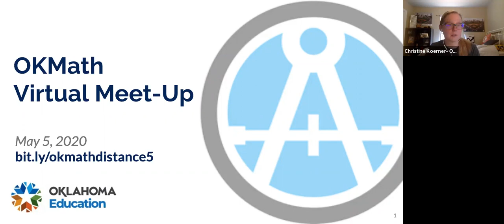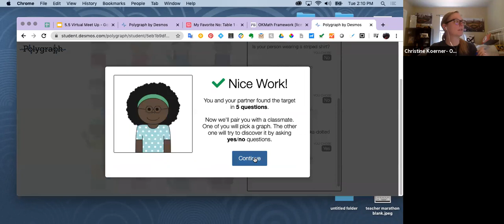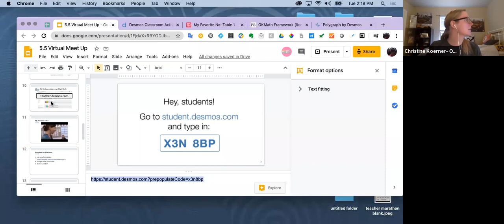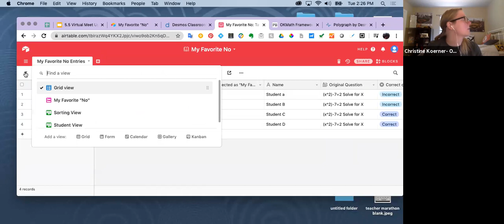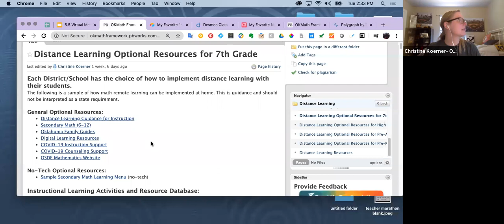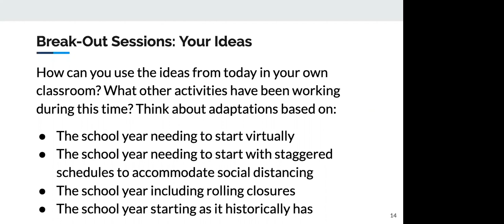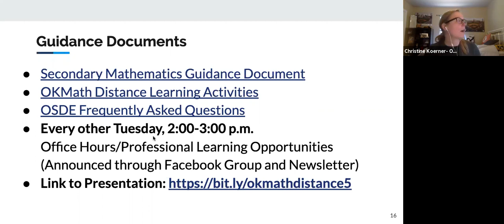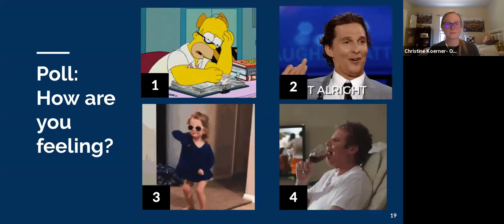May 5th Secondary Mathematics Virtual Meeting